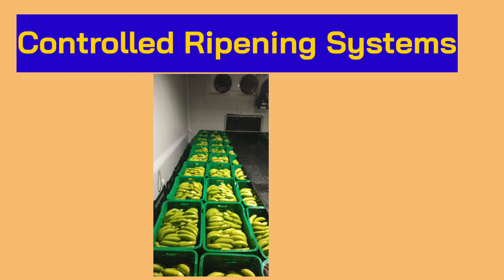Ripening Chamber | Ripening Chamber Project Cost | Ripening Chamber For Banana | Fruits | Part -1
Ripening Chamber | Ripening Chamber Project Cost | Ripening Chamber For Banana | Ripening Of Fruits | ripening chamber subsidy | cold storage banane me kitna kharcha aata hai

00:00 introduction
00:08 ripening chamber
01:34 controlled ripening systems
03:19 ripening process
05:26 forced draft air circulation system
06:35 natural storage solutions pvt.ltd. product introduction
06:46 cold storage manufacturers

Literal Ripening meaning is becoming ripe or all ready. Ripening meaning in Hindi is परिपक्व (pakaney wala).

There are multiple methods that come in handy for ripening the fruits. Ripening chambers offer an advanced method for ripening fruits innovatively. Ripening chambers offer cost-effective, convenient, and reliable methods for ripening fruits.Ethylene is also a safe method of ripening fruits, which has been accepted and acclaimed worldwide.

Ripening Chamber
Ripening chambers consists of plastic or wooden baskets that are stored in a large room.Fruit ripening chamber project reports consist of useful information regarding the fruit ripening process.  Ripening chambers are a scientific and safe method for ripening fruits artificially.

Ripening of Fruits
Ripening of fruits is which change color and structure of fruits. They become redder - lesser green, softer, and sweeter. Though the acidity of fruits grows in the ripening process, fruits do not become tarter or sour. During ripening, fruits become sweeter than ever.

Ethylene Ripening Chamber
In the ripening chamber, fruits are introduced to the minimum dose of ethylene. A small dose of ethylene stimulates the fruits to ripen naturally. So, ripening chambers stimulate the ripening process in the fruits unless fruits begin producing large quantities of ethylene by themselves.

Ethylene offers artificial ripening of fruits in which change does not endanger the health of consumers. Ethylene is rather a detraining agent that helps in turning the color of fruit from green to yellow. It also adds in the sweetness and aroma of the fruit to a greater extent.

The ripening process occurs in the controlled humidity and temperature condition. The output of the fruits, after the ripening process is complete, is also excellent.

Ripening Chamber Design
A ripening chamber design is significant for the excellent output of the fruits. A ripening chamber should have the following characteristics:

• Airtight Chamber:The ripening chamber should be airtight. So, ethylene does not get ventilated outside at any cost.
• Proper Insulation:Fruits chamber should be rightly insulated so that owners can control the ripening chamber temperature. The temperature of the ripening chamber is important for controlling the ripening of fruits.
• Heat and Refrigeration: In the summers, the ripening chamber should have refrigeration. But in the winters, it should have a heating element. So, the proper ripening of fruits takes place.
• Air Circulation: Proper air circulation is necessary because uniform pulp temperature is essential for proper ripening of the fruits.

Make sure that the ripening chamber has all of these features.

Ripening Chamber Manufacturer in India
Ripening chamber manufacturer in India offers multiple ripening chambers of fruits such as ripening chamber for bananas, ripening chamber for mangoes and papaya.

Features of the Ripening Chambers for Bananas
Banana Ripening Chambers offer an advanced way of ripening banana under controlled conditions. It is only possible if the banana chamber has the following features:

• Banana ripening chamber should have intelligent gas control. So bananas can ripen up properly.
• Banana chambers should have intelligent temperature control so the shelf life of bananas gets increased.
• Banana chambers should have extensive ventilation, an air circulation system as well as an air path control mechanism.
• Multiple compressor refrigeration system, air-forced cooler, and centralized refrigeration is an important characteristic of banana chambers.

Features of Ripening Chambers for Mangoes
Mangoes ripening chambers have a design that stimulates the ripening process in mangoes. Thus, the ripening of mango occursin non-natural conditions. Following are some of the characteristics of the mango ripening chambers:

• Mango ripening controllers have humidity controllers so mangoes can fully ripen up. Mango yummy yellow color appears due to humidity levels.
• Ripening chambers for mangoes should have an air circulation system so that create proper conditions for ripening of the fruit.
• There are must be insulated panels  mango ripening chambers.

Natural Storage Solutions Pvt. Ltd.
Block No.225/P, Chhatral-Kadi Road,
Nr Somany Ceramics Godown,
Village : Dhanot Tal.: Kalol,
District : Gandhinagar,
Gujarat-India,Pin-382729